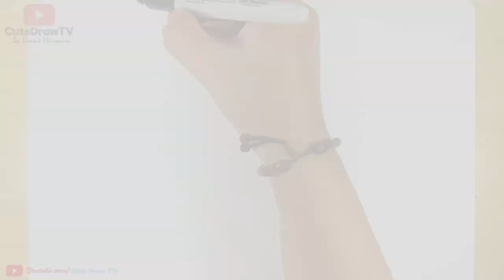Birthday Cake Drawing,Painting,Coloring Picture For Kids, Toddlers